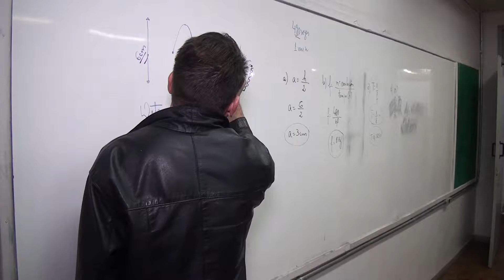Professores de Marmeleiro, Francisco Beltrão e Enéas Marques participam de curso nesta semana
E o segundo semestre do ano letivo já começa na segunda-feira e para os professores já tem atividade nesta semana. Acompanhe.